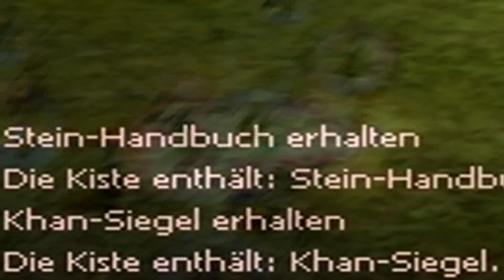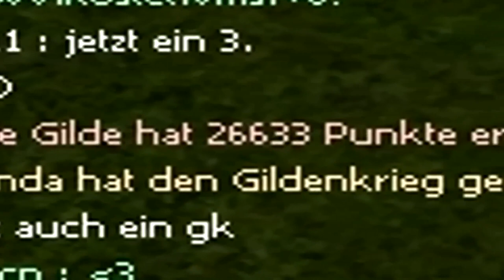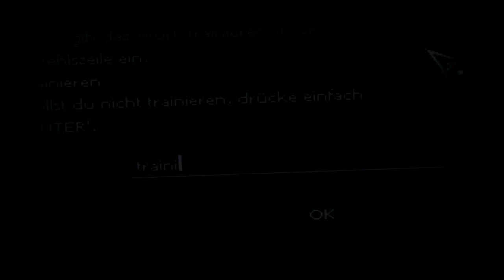♦ Metin2 DE [S.54] Gantar - RitterBlut ♦ MEGA OLDSCHOOL - MIXTAPE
Auch diese 47 Minuten pure Oldschool-Vibes von meinem aller ersten Metin2 Char RitterBlut (geiler Name ich weiß) musste ich neu hochladen, da zwei Lieder über die Jahre nachträglich gesperrt wurden und die Tonspur wie bei noch einigen anderen Videos entfernt werden musste. Als jeder Levelbereich seine eigene PvP-Szene hatte, die Maps von zu hohen Spieleranzahlen nur so dauer-gelaggt haben und das einzige worüber man gestritten hat war, ob man aus Stylegründen nun Kampfrausch auf P zieht oder nicht, das waren die Zeiten die ich in Erinnerung behalten will. Darum war es mir wichtig auch hier auf die fast 700 Likes des alten Videos zu scheißen und gesperrte Lieder durch neue zu ersetzen um ansehnliches Videomaterial für diejenigen zu hinterlassen, die vielleicht doch noch Bock haben sich sowas altertümliches anzuschauen. Falls ja, viel Spaß damit, Songliste wird etwas dauern, füge ich aber noch ein xD

0:00 - 1:14 Mako - Our Story
1:14 - 2:50 Mike Stud - Going Up
2:50 - 3:44 Timeflies - Save Tonight
3:44 - 6:39 Jez Dior - Old No.7
6:39 - 10:12 Logic - Ballin
10:12 - 12:17 Lomaticc - Saxodub
12:17 - 13:37 Eddy B & Tim Gunter - Underdog
13:37 - 15:16 Hi-Rez - Smiling
15:16 - 16:53 The All Ways - Eyes For You
16:53 - 20:33 Maroon 5 - One More Night (Punk Goes Pop Cover)
20:41 - 23:16 Unknown Brain - Superhero
23:16 - 25:44 The Same Persons - Versace
25:44 - 27:44 Mike Stud - I'm Not Sorry
27:44 - 30:44 Zack Knight - Woah
30:45 - 33:40 Akon - Rock
33:44 - 36:43 We Came As Romas - Glad You Came (Punk Goes Pop 5)
36:44 - 38:26 E-Dubble - Be A King
38:27 - 39:40 Hoodie Allen - No Interruption
39:41 - 41:09 Antoine Lavenant - Street Fighter (Dubstep Remix)
41:09 - 41:42 YONAS - Team (Lorde Remix)
41:43 - 44:44 Packy - Forever Feel
44:45 - 46:07 ISSUES - Boyfriend (Punk Goes Pop 5)
46:08 - 47:53 Marc Goone - Frat Rap